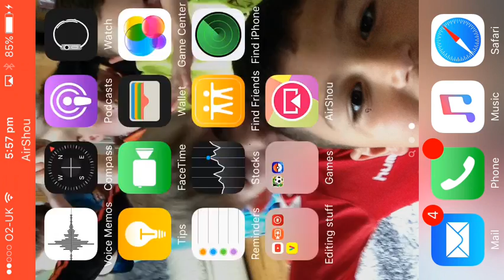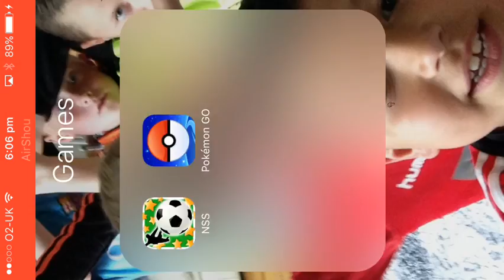NSS #1 first video